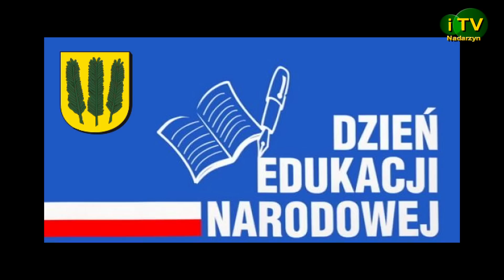Święto pracowników oświaty w Gminie Nadarzyn 2015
Uroczyste obchody Święta Edukacji Narodowej dla nauczycieli, pracowników obsługi i administracji w Gminie Nadarzyn.